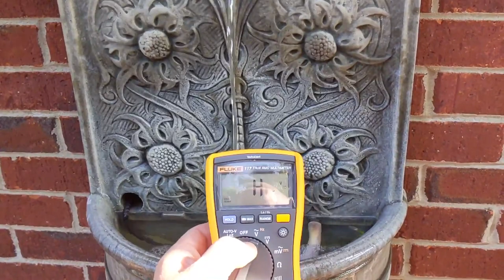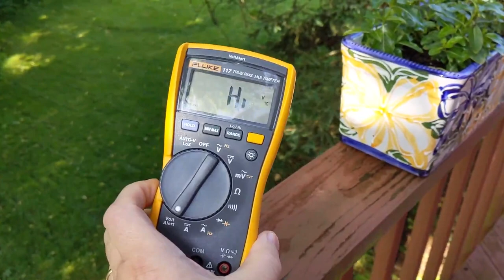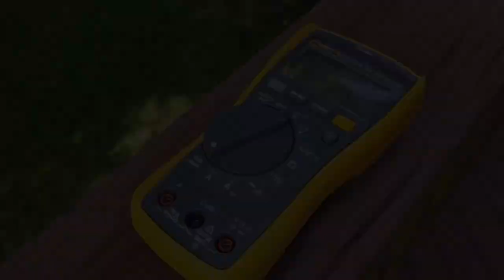Лохотрон по русски.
Практически во всех видео, которые я смотрю на Ютюбе на русском языке это полный маразм и и непонимание элементарной физики. Я очень люблю здоровый хайр и стебалово, но то, что происходит сейчас на русско-понимающим сегменте ютюба это просто полный зашквар.